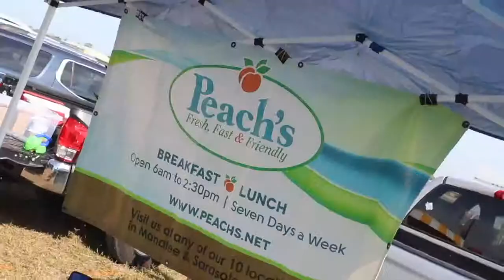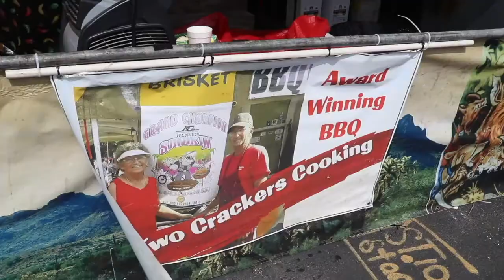Welcome To The Suncoast BBQ & Bluegrass Bash!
The Suncoast BBQ & Bluegrass Bash is Southwest Florida’s marquee barbecue and bluegrass event attracting tens of thousands of folks every year. Venice plays host to elite barbecue cook teams and award-winning bluegrass bands from all over the United States. If you have never tasted award-winning barbecue or heard toe-tapping bluegrass music, you are in for a treat!

The event starts Thursday night with the Kick-off party featuring the Battle of the Burgers. On Friday morning there is the annual Sporting Clays Tournament followed by the TGIF Party at 5 PM with a classic car show, a fish fry dinner and live music by the Swing Bridge bluegrass band and friends. Saturday is a full day of BBQ, Bluegrass & Brew! We promise you'll have a lot of fun and you won't go home hungry!